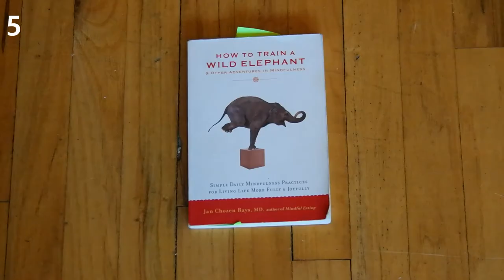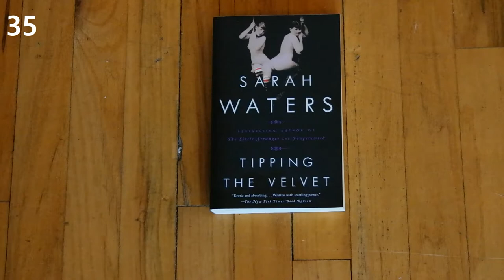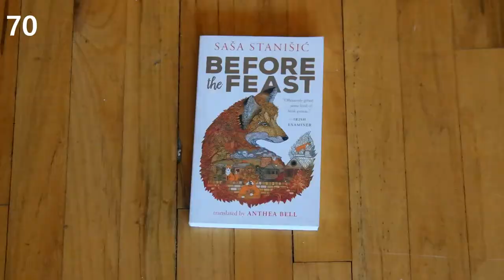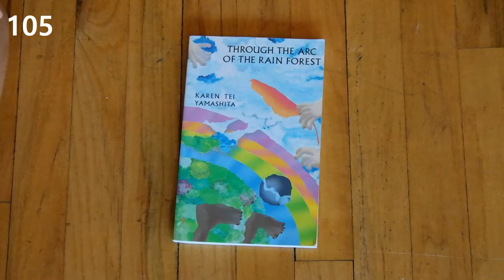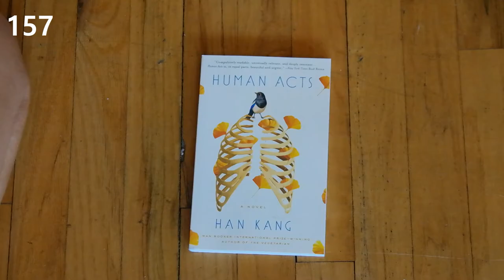My Entire Unread Physical TBR // help me prioritize/unhaul, potential buddy reads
Hello!

The one in which I show you my entire unread physical TBR. 200+ books.